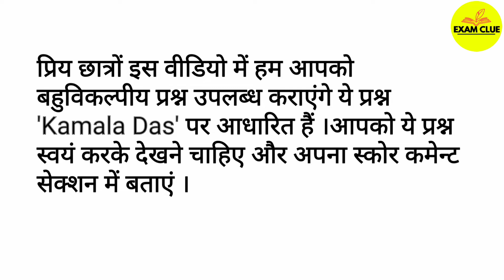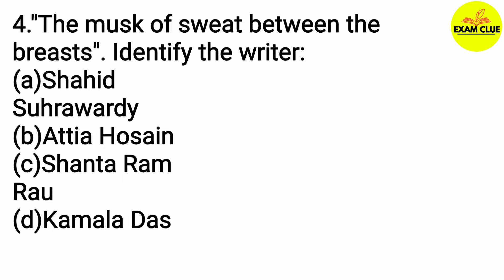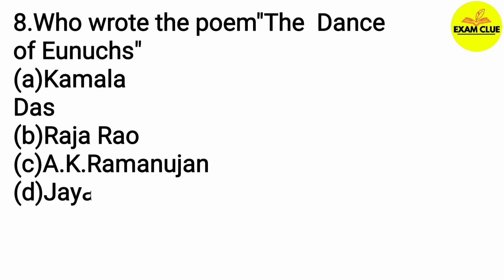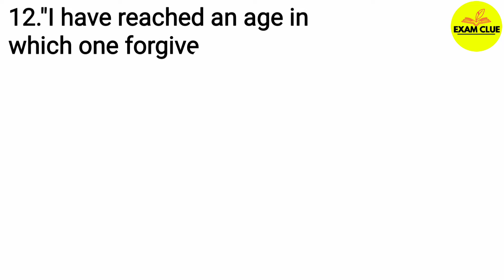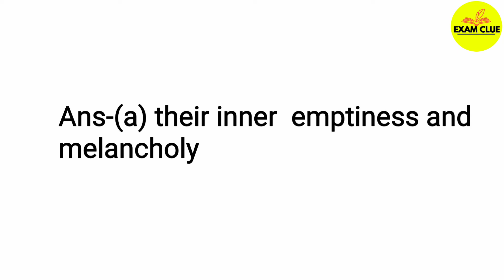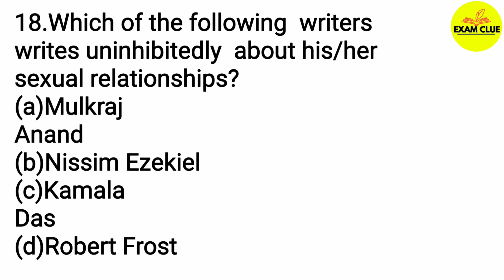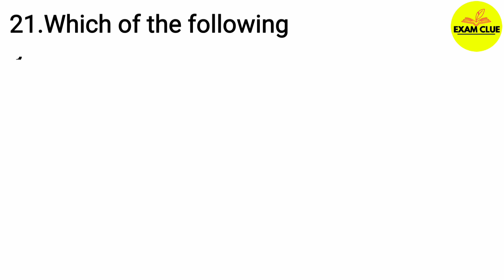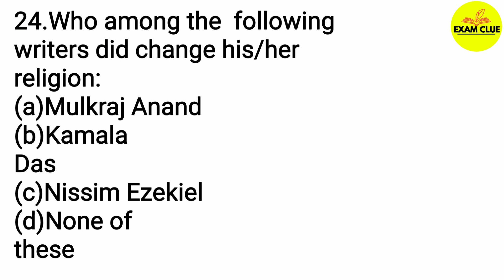Kamala Das Mcqs || Kamala Das Important questions || Self Assessment || Part 2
This lecture is a part of UP Junior TGT PGT LT NVS KVS GIC ENGLISH preparation course. In this lecture we will provide you mcqs on 'Kamala Das'.

इस वीडियो में 'Kamala Das 'पर आधारित वहुविकल्पिय प्रश्न दिये गये हैं।

Exam Clue
Kamala Das
Kamala Das mcqs
Literature
Self Assessment
Mock Test
Previous year questions
Important questions
English Literature Class
UPTET English
CTET English
UPTGT English
UPPGT English